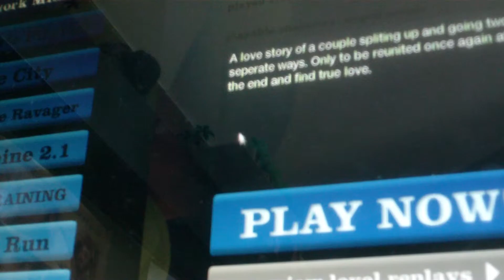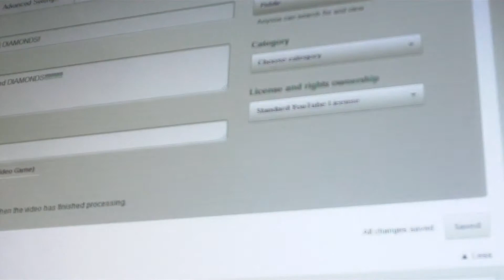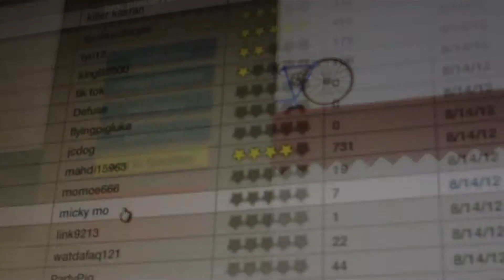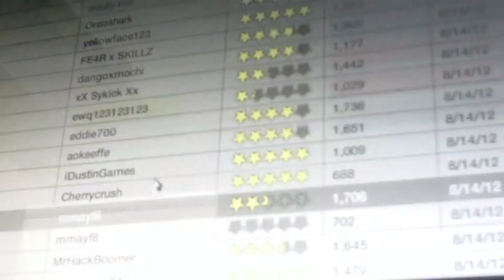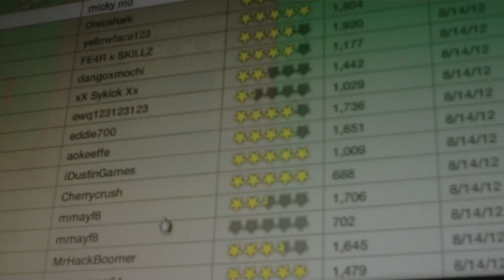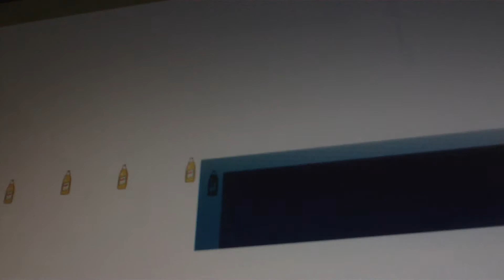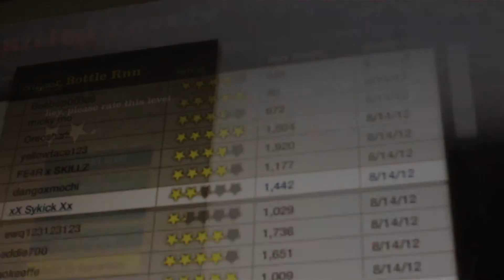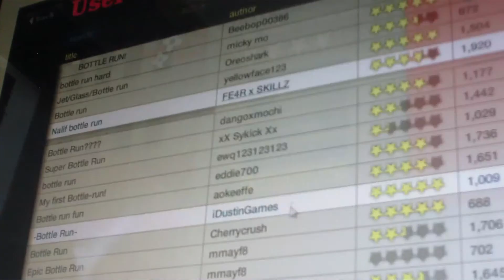Happy wheels ep 1- im a bottle run master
my first happy wheels video check out my minecraft videos to